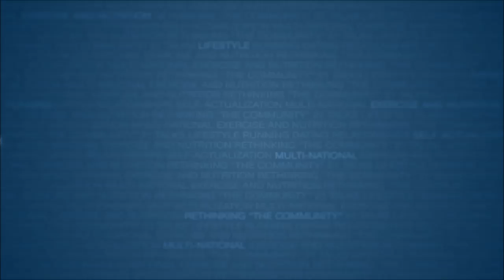Part 1 of 7 | Conversation Hacking: How To Instantly Upgrade Your Conversation Skills | Marcus Oakey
21 Studios needs your support to keep helping millions of men.

About the speaker :

Here's the brutal truth: no amount of high tech dating advice is going
to transform you into person everyone remembers and nobody can resist.

Over the past decade, I've worked as a charisma coach with almost every major dating company in North America, Europe and Australia. I've learned that unless you're already confident and truly happy being yourself you're not going to get the longterm results you deserve.

However, you don't need to be born with charisma- you can learn to unlock it. Yet no one to date has developed the comprehensive step by step guide that will enable you break out of old patterns and truly transform your social skills at the deepest level -to the point where you're the most influential person in the room.

This is where I come in.

I never used to be what most people would call the 'coolest' or the most 'popular' guy. I'm what you would call average in the looks department and I'm by no means rich. In every other respect, I was a completely normal guy.

But I didn't want to be normal; I wanted what I had spent my whole life dreaming about. I wanted to be suave like Johnny Depp, charming like Hugh Grant, and smooth like George Clooney. I wanted to be a charismatic superstar.

With that goal in mind, I set out to learn everything there was to know about human psychology and understand the secret behind charisma. I wanted to know how you can use your social skills to connect with people on a deep level, so I studied with the most charismatic people I could find. I talked to psychologists, hypnotists, body language experts and anyone else I thought could help me.

In the end, over a decade of research paid off: I cracked the code behind the elusive power of charisma.

Although posters with my face don't sell quite as well as the ones with Mr. Depp, I have dated some incredibly amazing girls, created many fantastic friendships and I'm using my social skills to live an exciting life that keeps my diary full of fun.

With a little work and understanding, even the most introverted and unpopular person in the world can do exactly what I did -- and transform into a master of charisma. I'll happily show you how to develop formidable conversation skills that'll open hearts, win minds and bring a ton more opportunity into your life.

As an extra bonus, check out the link below to download my free ebook: 'How To Talk To Anybody Without Fear Of Rejection: 21 Secrets To Conversational Mastery', it compliments the techniques I share with The 21 Convention Attendees.